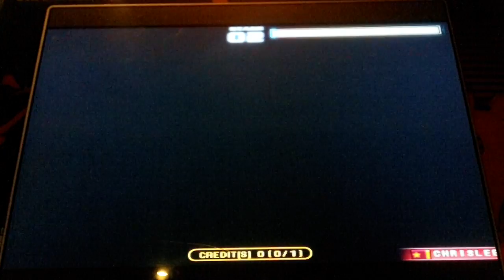Pump It Up Fiesta - BanYa HipHop Remix - Single 6 - FPC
BanYa - BanYa HipHop Remix - Single 7 - FPC

I recorded the other 2 charts, so I might as well get this one. It's still kinda fun to play. Reminds me of the old fun days when I was just getting into the game.